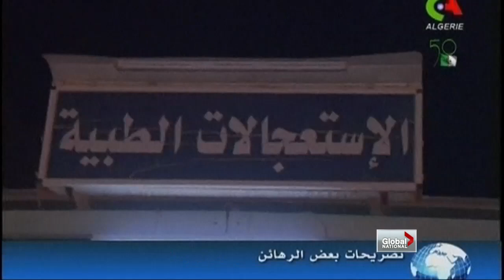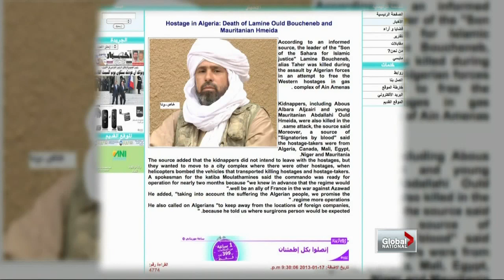Global National - Algeria hostage crisis update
Fri, Jan 18: The fate of hundreds of foreign workers at a natural gas complex in the Sahara remains unclear. Sean Mallen reports, and Dawna Friesen speaks to terrorism analyst Walid Phares.